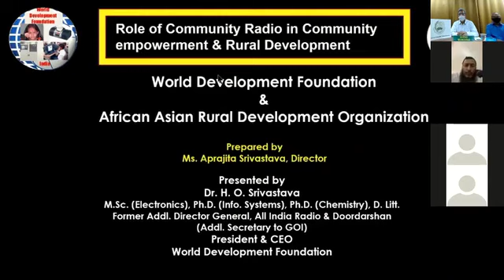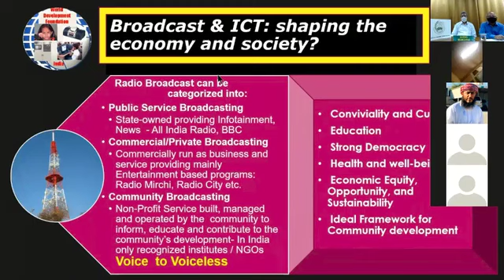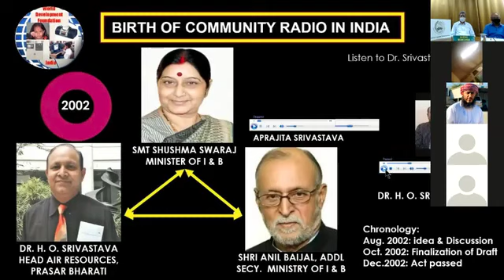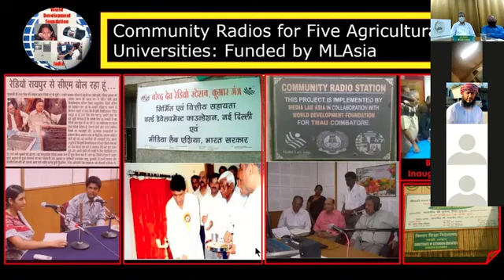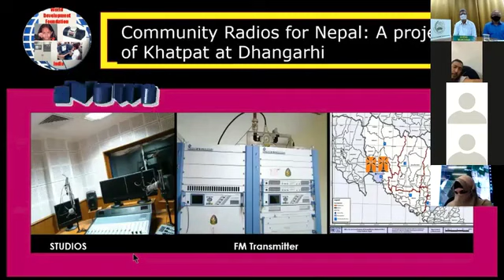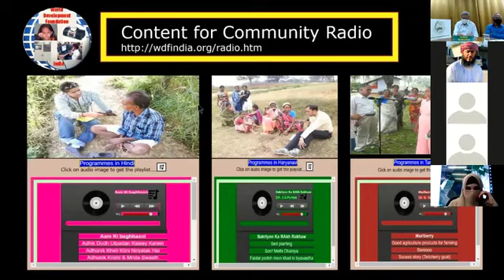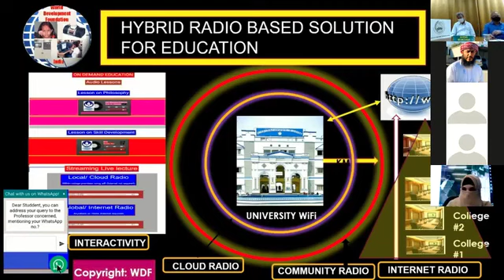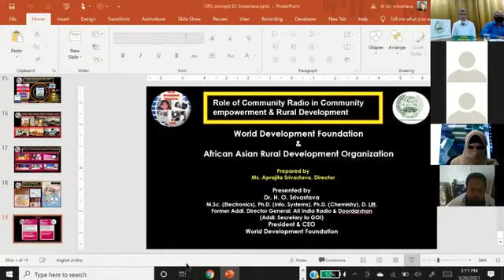World Development Foundation E lecture 26th March 2021 in Collaboration with AAARO for Development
This lecture was organized with the help of African Asian Rural Development Organization (AARDO) for their 31 member countries on Role of Community Radio Station in Rural Development.